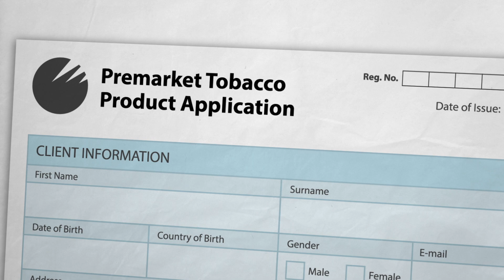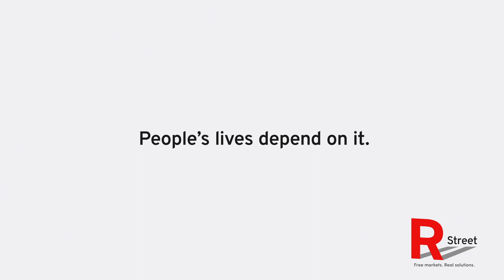Harm Reduction Policy in 2022: A Retrospective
This retrospective looks back at harm reduction in 2022 - what drove the news, where and how policy changed, and more.

Want to learn more about harm reduction?